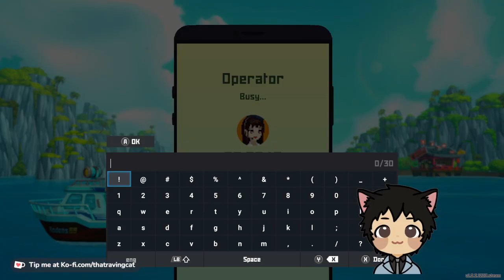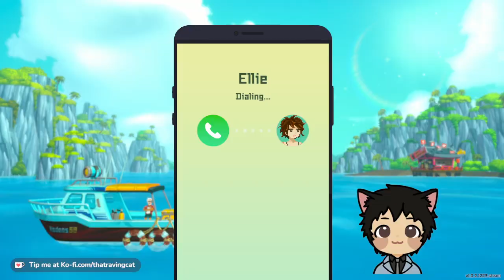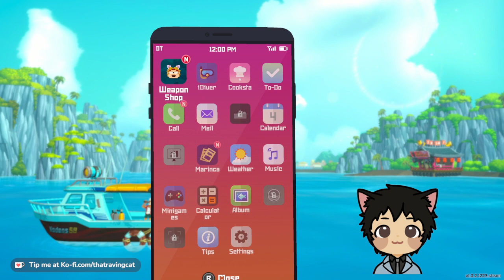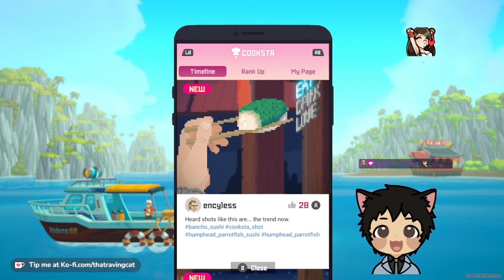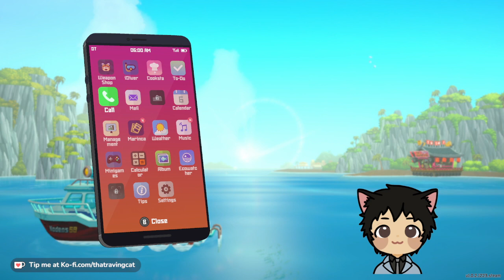[1/13] Diving into Deep Blue Waters for the first time.